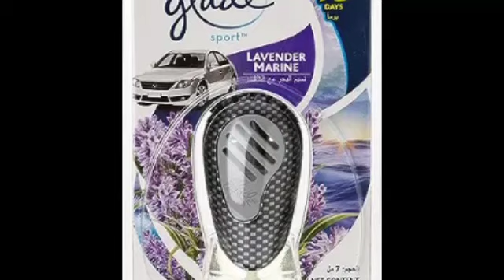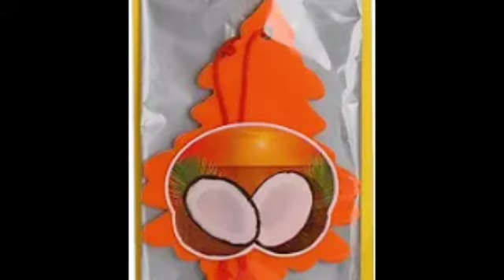اسعار فواحه معطر الهواء للسياره في مصر 2024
فواحه معطر الهواء للسياره
معطر سيارة
معطر للسيارة
نظافة بخاخات السيارة
فواحة معطر للسيارة
معطر منزلي فواح
فواحة للفقاسة
معطر جو كهربائي للسيارة
طريقة صناعة معطر الارضيات
صباب الهواء في السيارة
صناعة معطر الارضيات
فواحة للسيارة
فواحة معطر جو
فواحة سيارة
معطر فواحه
فواحه للسيارات